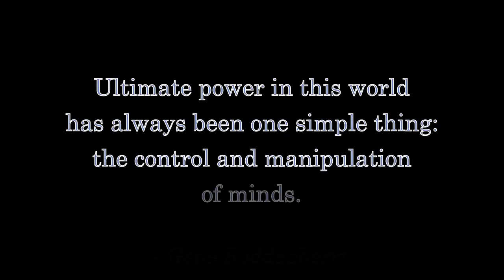Revenge of Red Cortez!